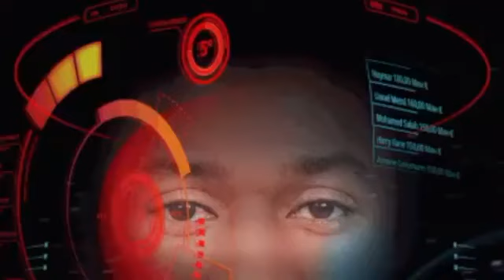Natty Rebel - Upon My Shoulders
“Upon My Shoulder” is the latest release from Natty Rebel, showcasing his signature blend of reggae rhythms and heartfelt lyrics. The song embodies themes of strength, resilience, and solidarity, encouraging listeners to lean on each other in times of need.

Press Quotes:

 • Natty Rebel delivers a refreshing take on reggae music, blending tradition with innovation.” - Reggae Vibes Magazine

 •  Upon My Shoulders is a poignant anthem for solidarity and strength, resonating deeply with listeners.” - Island Rhythms Radio

Mark O’Connor